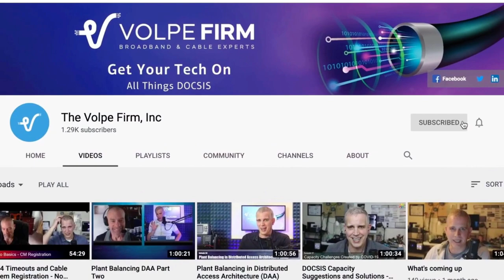Should You Buy Your Own Cable Modem?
Should you buy your own cable modem is a question that involves multiple questions. Does your cable operator support you buying your own cable modem? What cable modem should you buy? I cover these questions and more in this video as well as other things you should consider such as should you include WiFi in your cable modem and what type of cable modem should you look to buy.

Here is the video I mentioned on cable modem hidden web pages and internal spectrum analyzer